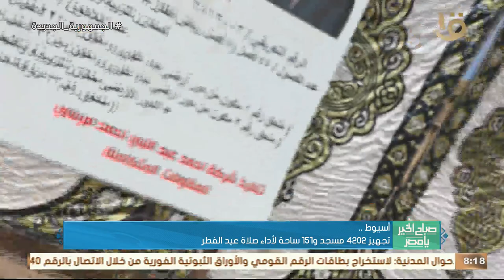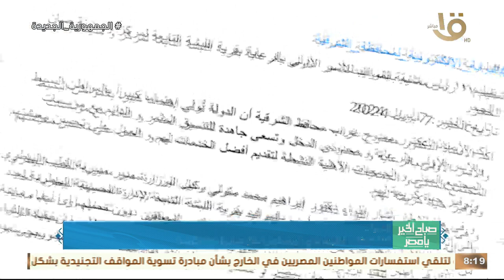صباح الخير يا مصر | طرح لحوم بلدية طازجة بسعر 250 جنيه للكيلو بالوادي الجديد